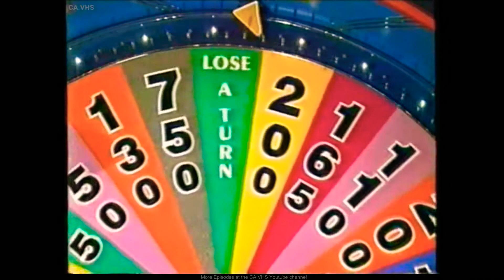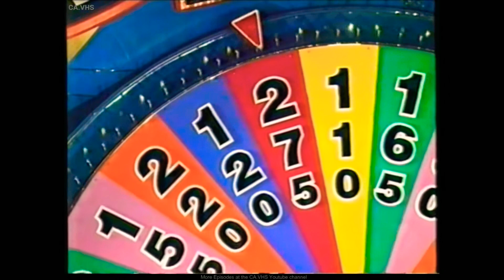Wheel of Fortune Australia - Thursday July 6th 2000, Part 1 of 4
After Missing out on the Proton Persona XLI Manual Last night and with amongst the Prizes Won so far, our Returning Champion Tansy Cox is back for her 3rd Night of Money and Puzzling. Contestants could Win a Cash Jackpot of $7,500 plus a Chance for Players to have New Thinking in the New 5-Door Proton Persona XLI Manual, a  Family Car offering Luxury, Value and Safety. The Influence from the Lotus Car Corporation is Distinctive and Engineering with Performance from an Economical 1.5L Engine matched with a 5-Speed Manual Gearbox. With Standard Features the Others Call Extras and with 3-Years Free 24 Hour Roadside Assistance courtesy of Ultra Tune Service Centre's. You'll be Driving Peace of Mind with a 3-Year 1 Million KM Warranty and Proton's Sensational Customer Care Package, this Compact 5-Door Persona XLI Manual is Valued at $19,490 Plus On-Road Costs. It's Driving Peace of Mind from the Future that is (Proton, New Thinking), Can Tansy Cox get her hands on the Proton Persona XLI Manual but this time with a Cash Jackpot of $7,500 or will her Challengers Soame Chopra and Sharyn Burgess stop her from taking home the Works. You'll find out with Rob Elliott and Sophie Faulkner on the Thursday Edition of Wheel of Fortune.